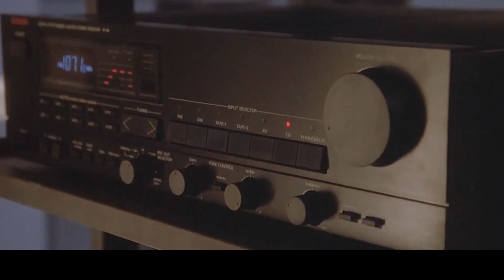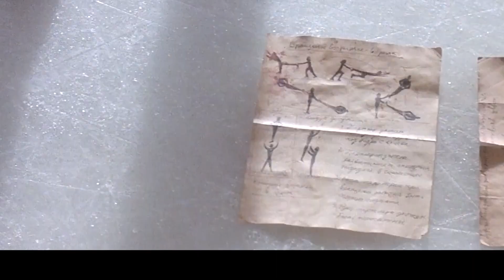Quarrelsome but Loving Partners Become a Couple after Years of Crush and Win Winter Olympics Medals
Summary: A temperamental figure skater and an arrogant former hockey player attempt to win the Olympic Gold Medal as a figure skating pairs team.

    Director
        Paul Michael Glaser
    Writer
        Tony Gilroy
    Stars
        D.B. Sweeney,Moira Kelly,Roy Dotrice

Movie name:The Cutting Edge